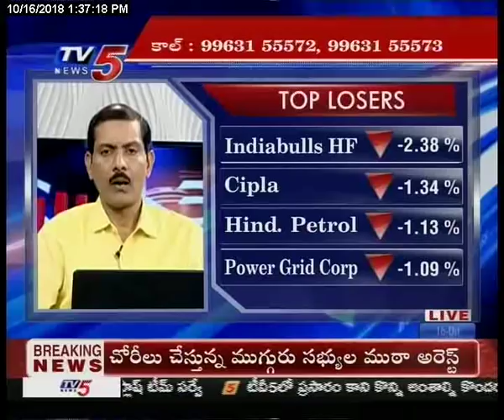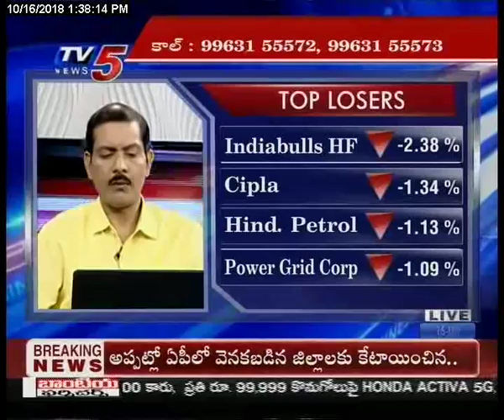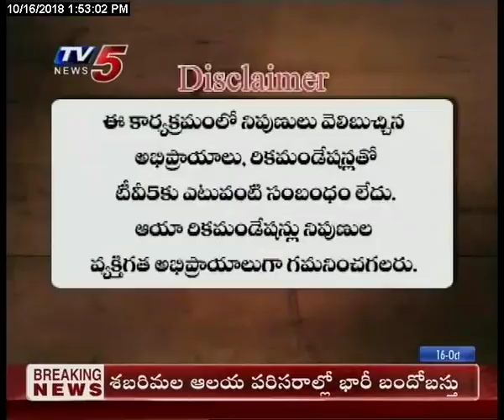16th Oct 2018 TV5 News Smart Investor